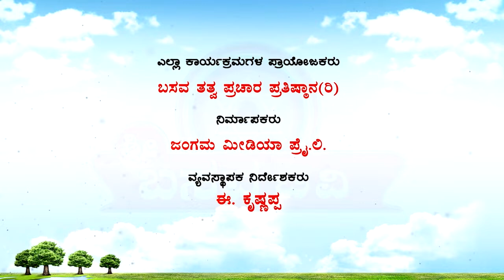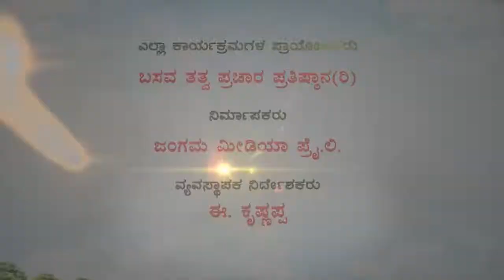Sri Basava Tv- MD sir - Deepavali Wish